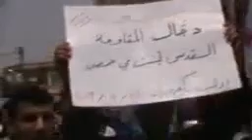24 5 Kafardriyan Idlib أوغاريت كفردريان ادلب , مظاهرات جمعة دجال المقاومة القدس ليست في حمص